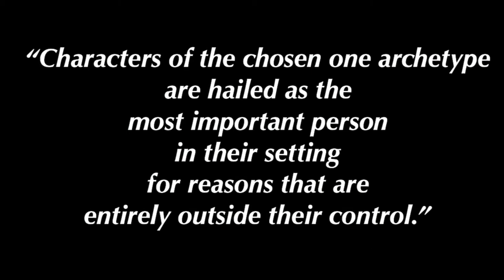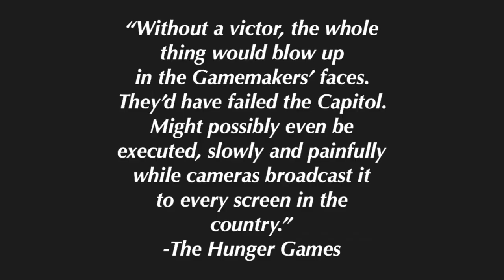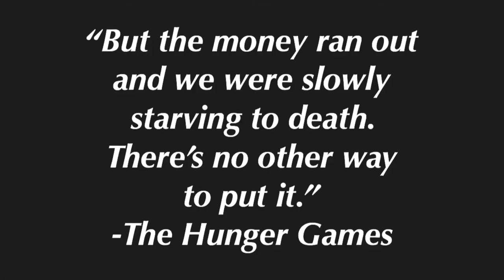Why The Hunger Games Works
TW Explosion at 3:05.

Welcome to my first Youtube video! I apologize for some of the funky audio moments; I'm still learning the ropes.

This channel will largely be dedicated to looking at different media (particularly TV shows, movies, and books) through a literary lens. New videos will be up every other Monday, so if you like this video, make sure to tune back in on August 24th for the next one!

In this video today I wanted to look at The Hunger Games, not so much as a franchise but as a dystopian story (books and movies combined) that set itself apart from the other books in the genre that attempted to capitalize off of the craze The Hunger Games created in the late 2000s to mid 2010s. This analysis will look at the aspects that made it an objectively good series that had could impact the audience it was trying to reach.

Timestamps:

00:00-02:42 Introduction
02:43-04:36 Reason #1: Suzanne Collins' Respect for Her Readers
04:47-08:54 Reason #2: The Bucking of the Chosen One Trope
08:55-11:23 Reason #3: The Love Triangle (Shockingly)
11:24-13:54 Reason #4: The Manifestation of Trauma
13:55-18:17 Reason #5: Side Characters

Huge thanks to all my friends that supported me in making this video and helping me out when I didn't know the most basic tech things or how to photoshop or how to create a cute avatar. Ilysm!